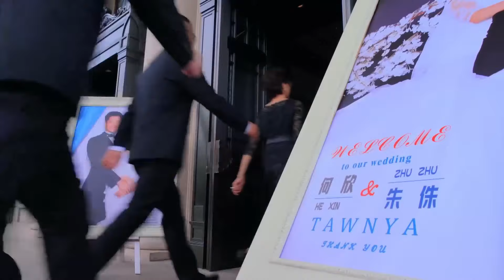小三帶著保鑣破壞丈夫婚禮，怎料丈夫壓根不理她，小三氣瘋了 💗ChineseDrama​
剧名（Drama Name):【 💗超级翁婿】倪大红，凌潇肃，王智

小三帶著保鑣破壞丈夫婚禮，怎料老公壓根不理她，小三氣瘋了 💗ChineseDrama​